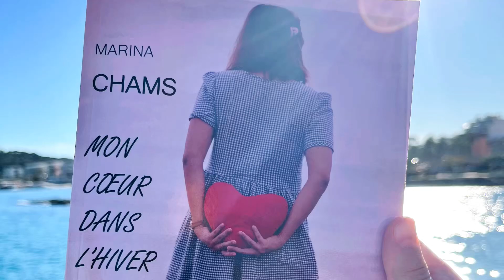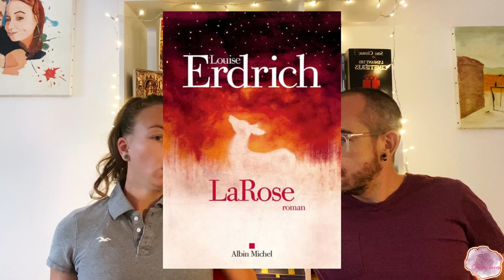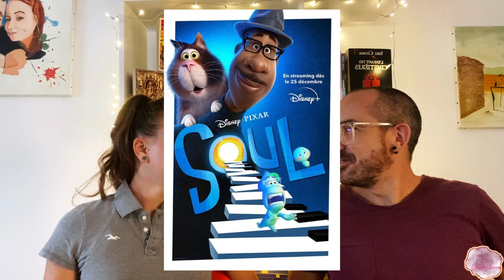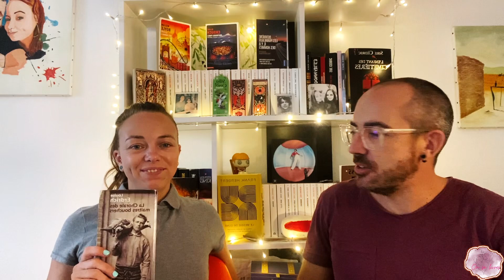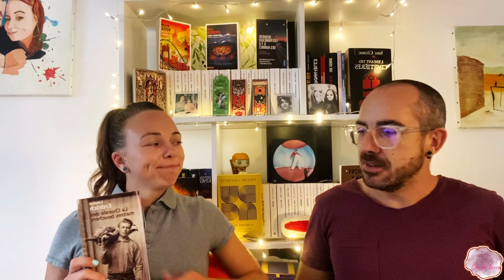La chorale des maîtres bouchers - Louise Erdrich